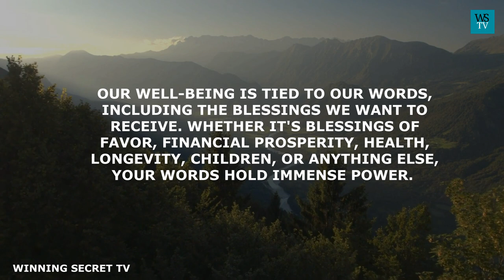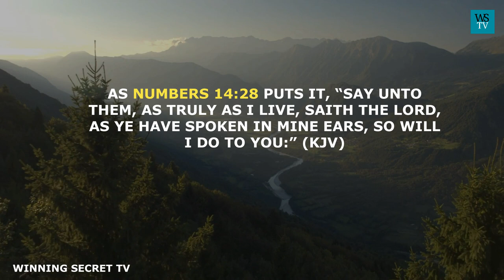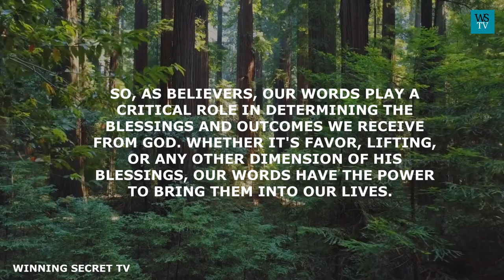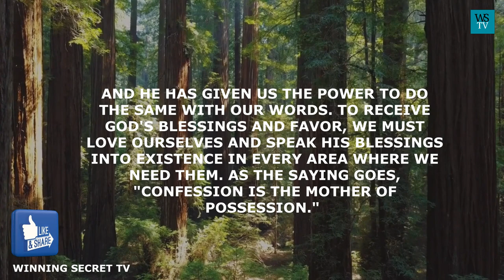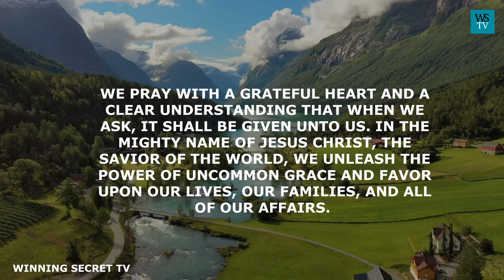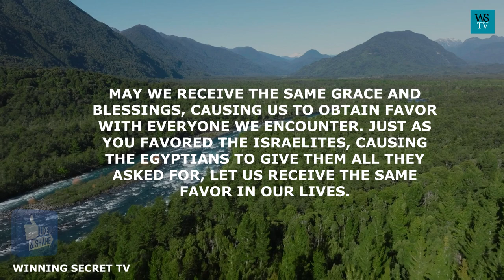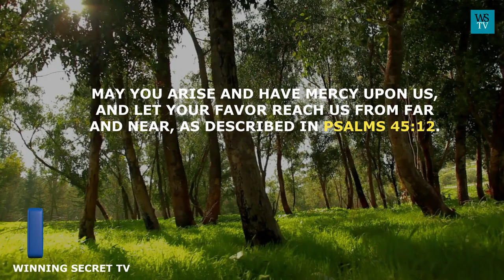How to Unleash God's Favor in Your Life - The Power of Blessing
Unleash God's Favor in Your Life through the word of your mouth.